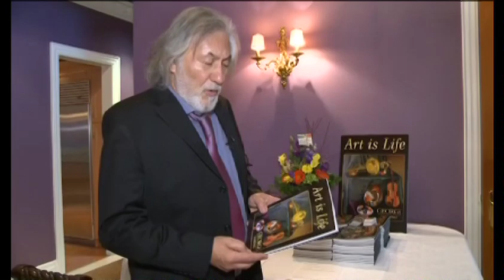A Macedonian humanitarian effort in the name of art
The Macedonian Children's Relief Fund (a Canadian charity) teamed up with Canadian Macedonian George Klas and world renowned Macedonian artist Georgi Danevski in support of Toronto's Hospital For Sick Children. The Macedonian Children's Relief Fund also donates funds to charities in Macedonia, including an orphanage in Bitola.
Producer- Vasil (Bill) Yancoff
Editor- Gaby Andraos
Camera-Yuri Krantman